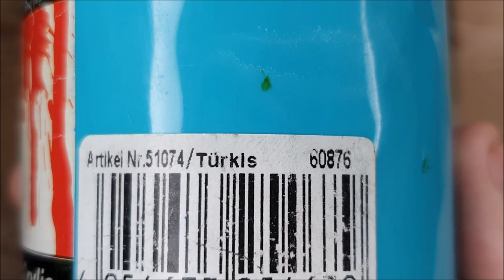KING ART N #774 RELAXING PAINTING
RELAXING PAINTING